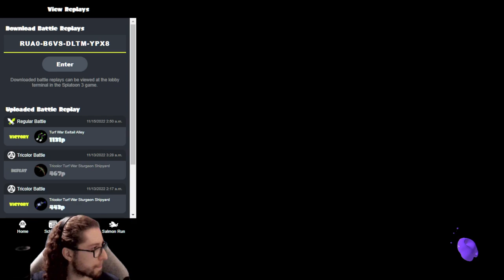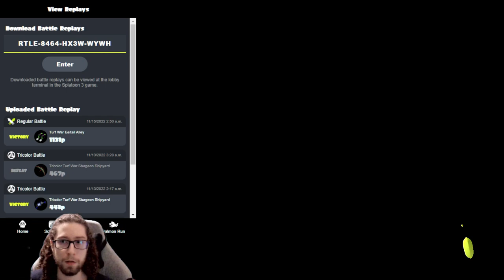Splatoon Mass VOD review #5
Yes, as you can see from the lobby lighting, I gave up some of my Big Run time to do this episode of VOD review. But it's fine, cuz you guys are great !

If you wanna catch me live next time give me a follow over on Twitch !

If you wanna submit you own replays for review join the Squid School Discord server and send your replay code in the #🎞feedback-on-replays channel :

Also massive shout-outs to @TheNeonWyvern from the Squid School server for assisting me with the reviews, and helping me get back in the groove of things at the begging of the episode.

Timestamps :
00:00 Countdown
09:07 Saying hello
13:02 VOD 1 : Ttek - Museum SZ (Lerno1)
18:20 VOD 2 : Explo - Eeltail TC (Cirno)
20:39 `💬 Don't throw point sensors where your eyes can already see
26:14 VOD 3 : LunaNeo - Flounder TC (Kit)
35:59 VOD 4 : Blob - Brine TW (Archie)
44:19 VOD 5 : Brush - Inkblot TC (Altyre)
52:26 VOD 6 : Brush - Mahi RM (Limeshi)
55:20 `💬 Some Rainmaker talk
1:00:21 VOD 7 : Jr. - Flounder CB (Pogriff)
1:05:14 `💬 Never camp dropped Power Clam by standing on it
1:08:15 VOD 8 : ForgePro - Haggle TC (Pogriff)
1:10:12 `💬 Use Specials to give your team more time during a push
1:14:18 VOD 9 : Jr. - Brine CB (Pogriff)
1:17:44 `💬 Don't assume your teammate understand your plan
1:22:19 VOD 10 : CarbDeco - Wahoo TW (Gin)
1:25:02 `💬 Turf War requires more attention than other modes
1:27:26 VOD 11 : Ttek - Brine RM (Wingheart)
1:33:25 `💬 Pick a a weapon with an accuracy that matches your aiming skill.
1:34:30 VOD 12 : TriString - Brine SZ (Rdy) [😁 TriString is a frontline]
1:42:55 VOD 13 : Shot - Haggle TC (MarioLink)
1:50:10 VOD 14 : Ttek - Mahi SZ (run)
1:58:42 VOD 15 : Range - Sturgeon TC (Pogriff)
2:05:05 `🔍 Range Blaster isn't bad at painting (*in calm situations)
2:11:50 VOD 16 : TriString - Brine SZ (Rdy)
2:18:00 VOD 17 : TriString - Bridge SZ (Rdy)
2:20:50 VOD 18 : TriString - Scorch TC (Rdy)
2:27:21 VOD 19 : TriString - Inkblot CB (Rdy)
2:35:00 VOD 20 : TriString - Mahi RM (Rdy)
2:39:54 Saying goodbye